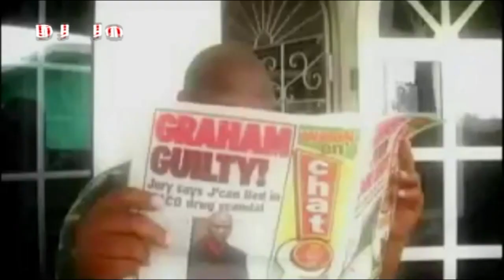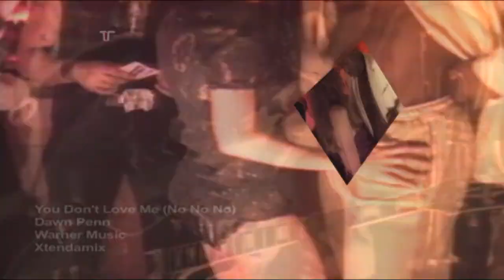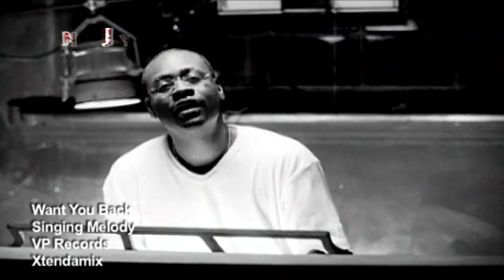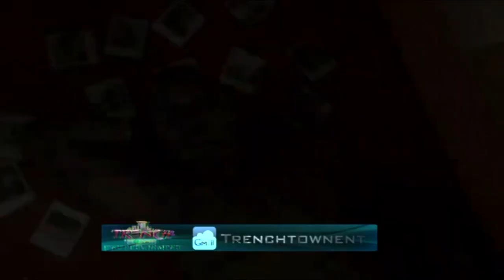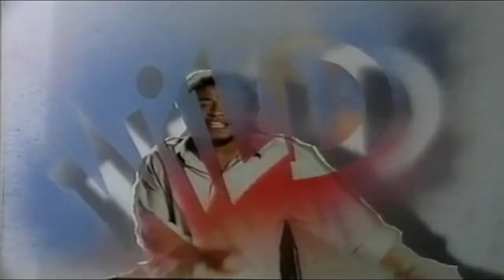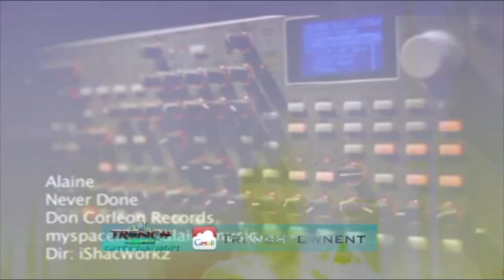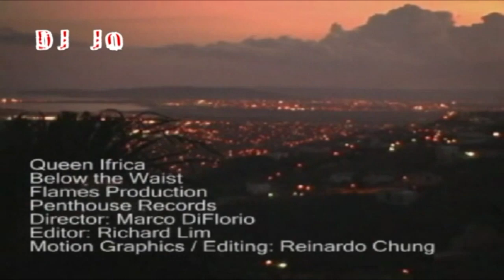RASTA LOVE OFFICIAL MIX DJ JO TRENCH TOWN ENTERTAINMENT